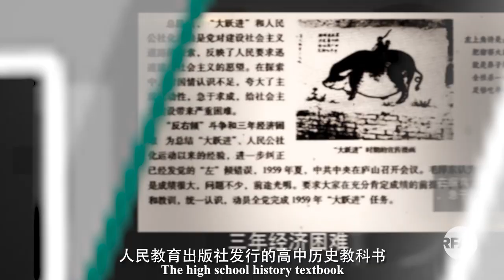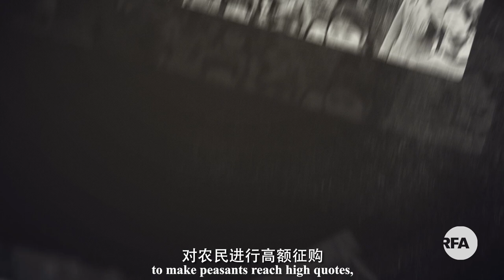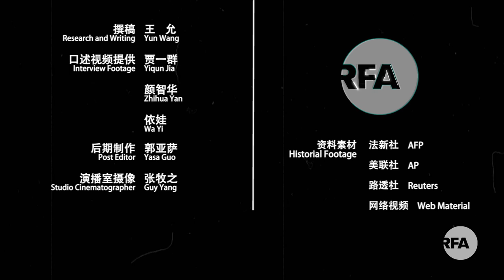China’s Great Famine: A Peasants’ Lament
Tens of millions are believed to have died from starvation during what the Chinese government calls the “Three Years of Difficulty” from 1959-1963. This report by RFA’s Mandarin service contains rare footage of survivors and eyewitnesses of the tragedy. The video won a gold medal earlier this year at the New York Film Festival.